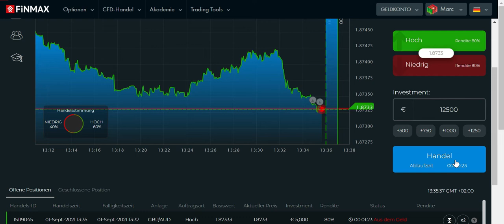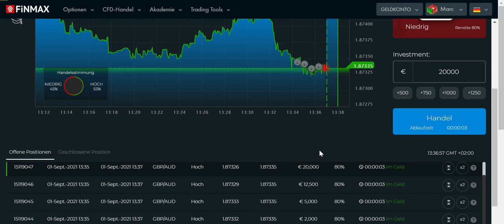Durch die Auswahl des richtigen Chartbildes jeden Tag Gewinne erzielen